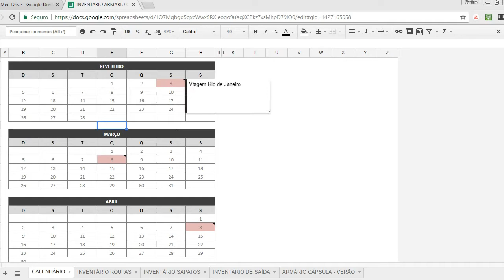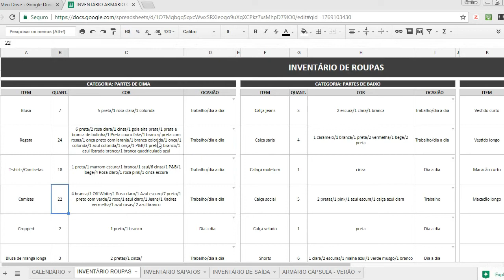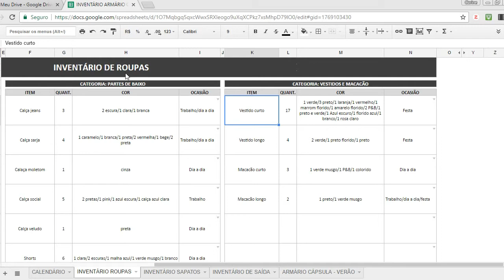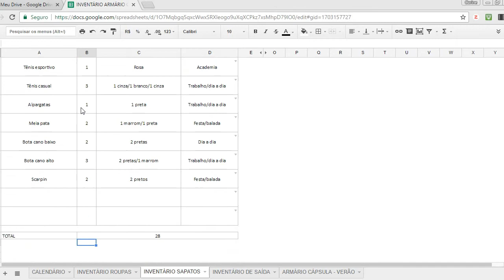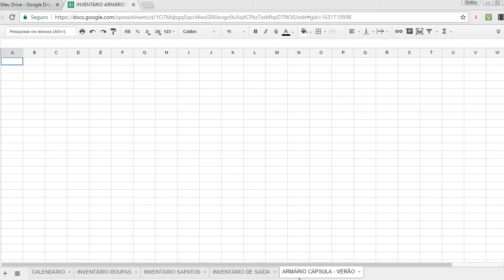ARMÁRIO CÁPSULA: INVENTÁRIO DO MEU GUARDA ROUPA | Carine Reis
Oi meus amores, como vocês estão? O vídeo de hoje é a continuação do nosso querido projeto, o Armário Cápsula. Eu quis mostrar para vocês uma maneira simples de desapegar e conhecer melhor o seu armário, fazendo um inventário. O link do arquivo para vocês baixar, está lá no blog. Na parte que eu mostro o excel, o áudio ficou baixo, então aconselho usar um fone de ouvido!